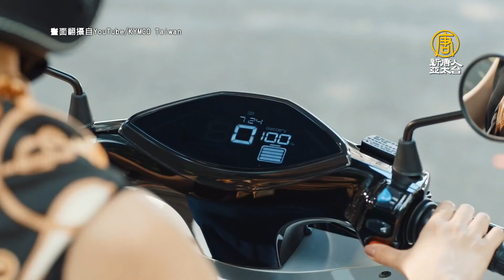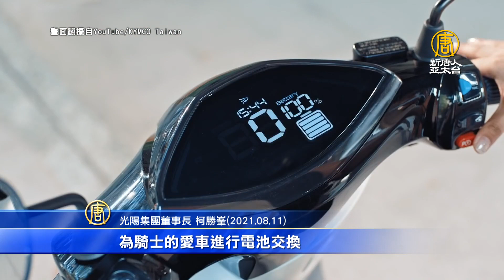充換電並行！中華車攜Gogoro推首款換電電動機車